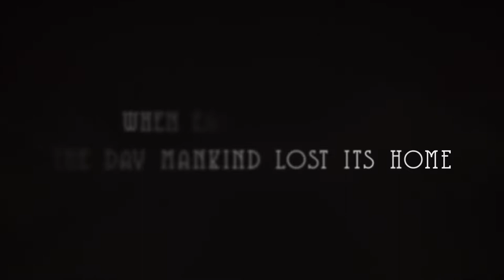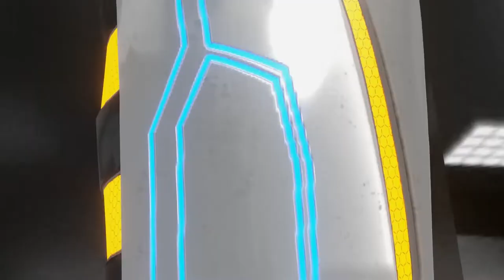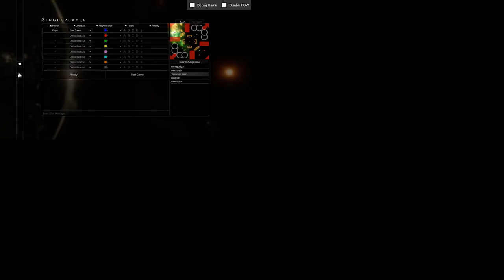Games Academy - Highlights der Studentenprojekte Sommersemester 2019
Unter den Studentenprojekten des Sommersemesters an der Games Academy waren auch diesmal wieder einige Highlights dabei. Enjoy!

More Information about the Games Academy @